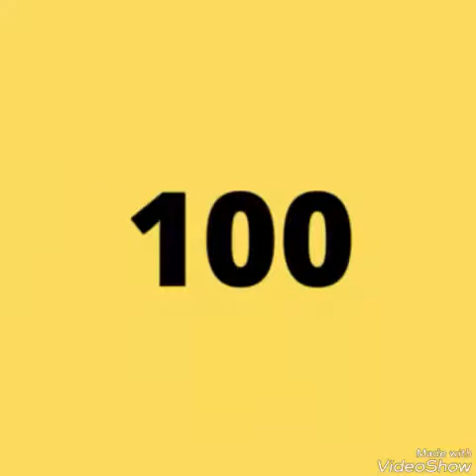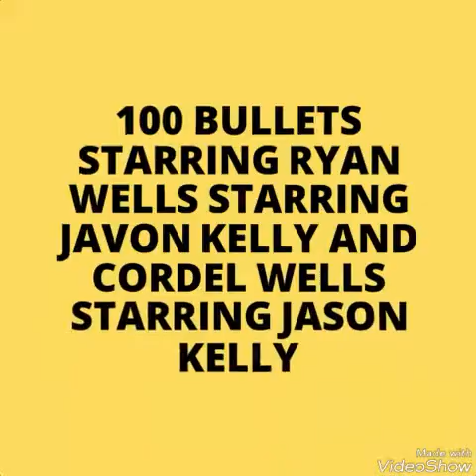A Action movie starring Ryan wells and Javon Kelly and others Trailer